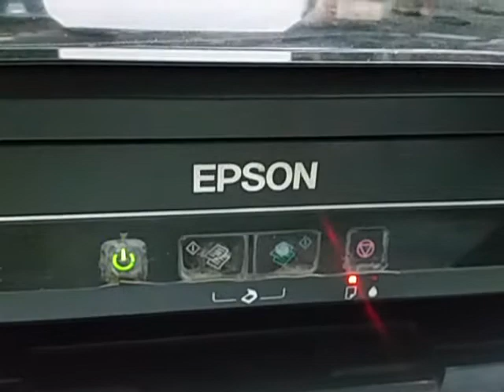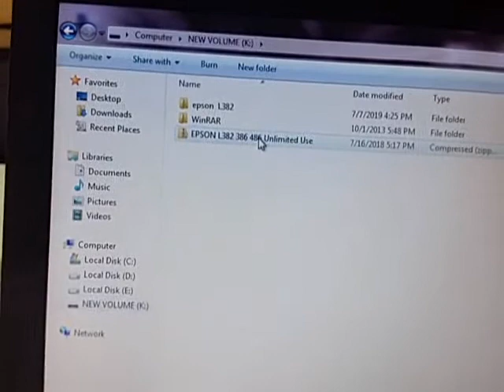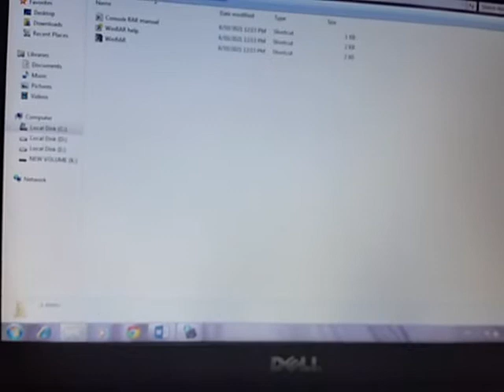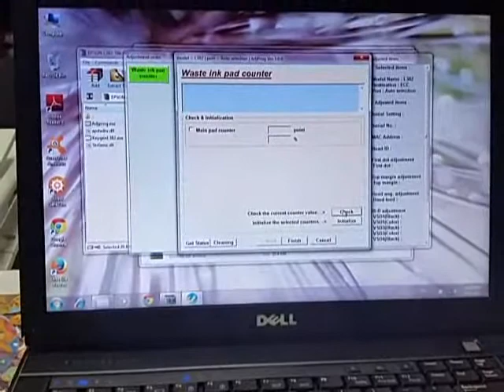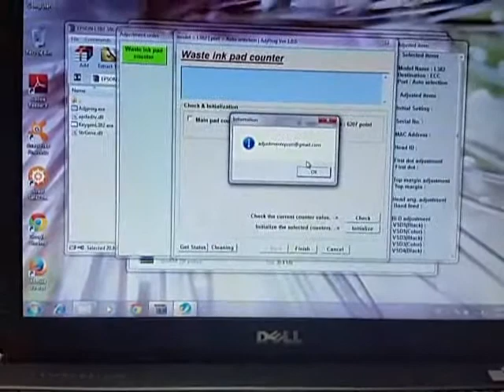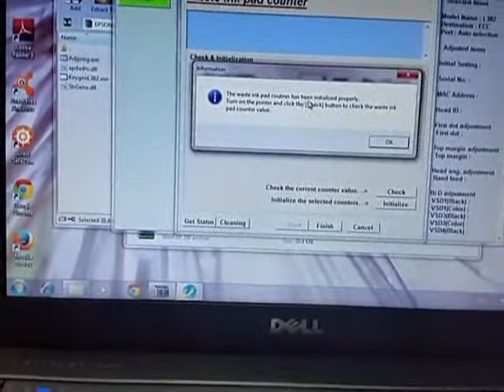how to reset Epson L382 printer | ايپسن پرينټر ريسيټ پروګرام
Epson L382 printer West ink pads resetting instructions, and reseter apps.

ايپسن ايل ۳۸۲ پرينټر د ريسيټ کولو معلومات